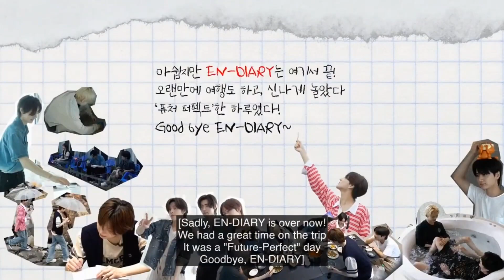[SUB ESP][BEHIND] EN-O'CLOCK - EP.70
SUB POR: ENHYPEN Sub Español ♥️

(NO RESUBIR/NI SACAR SUBTITULOS)